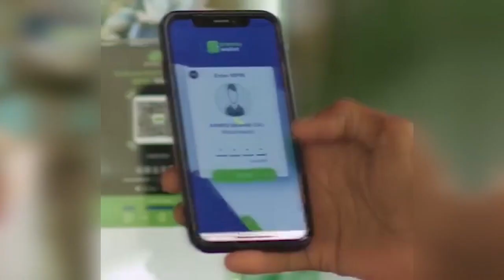XUKUUMADDA PUNTLAND OO KA HORTIMID HADALKA KASOO BAXAY ISIMADA OO KU AADDANAA DOORASHOOYINKA.